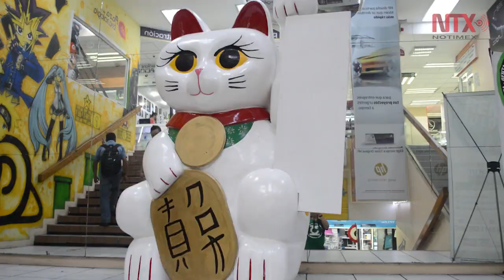"Cultura Friki" empieza a seducir a la juventud yucateca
Jóvenes yucatecos se ha visto seducidos por esa forma de vida y expresión que se refiere a las personas con apariencia o comportamiento fuera de lo habitual